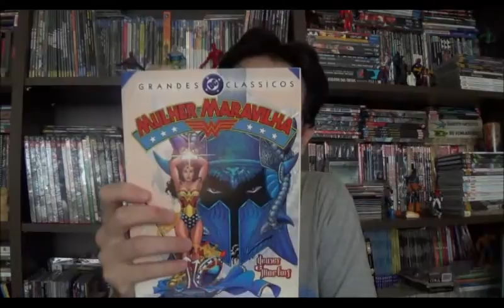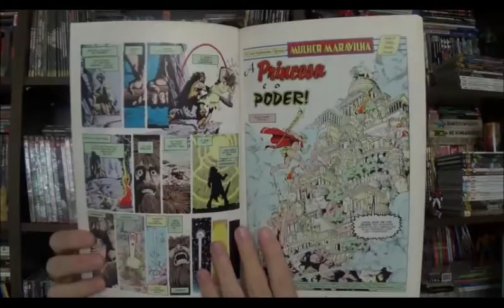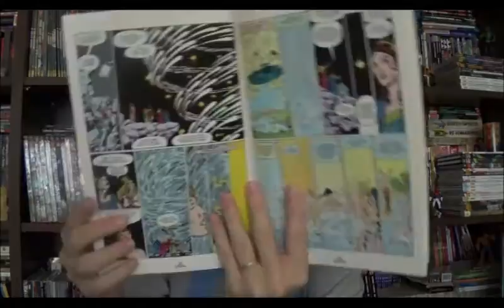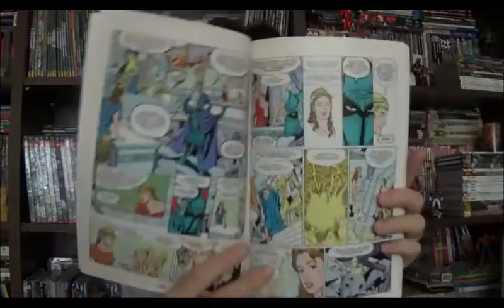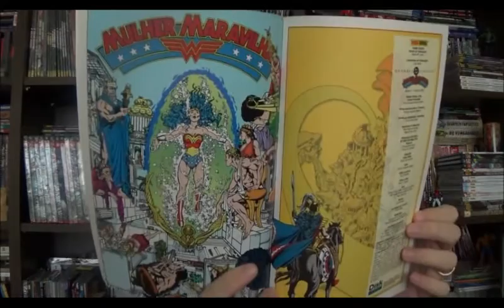Chapéu do Presto Especial - Mulher Maravilha por George Pérez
Na época dos deuses antigos... Opressores e reis... Uma terra sem lei clamava por uma heroína... Uma poderosa princesa forjada no calor da batalha... A força... A paixão... O perigo... A coragem dela mudará o mundo... Diana a princesa guerreira!

Ok, essa era a abertura do seriado da Xena, mas não é que se encaixa direitinho com a Mulher Maravilha?

Vamos começar d novo...

Bem-vindos a mais um Chapéu do Presto Especial, e hoje eu falarei sobre um relançamento que a Panini prometeu para esse mês de março, a releitura da Mulher Maravilha pelo George Pérez.